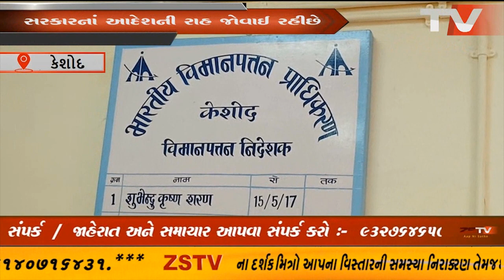કેશોદ એરપોર્ટ આધુનીક સુવિધાઓથી સજ્જ સરકારની લીલીઝંડીની જોવાતી રાહ